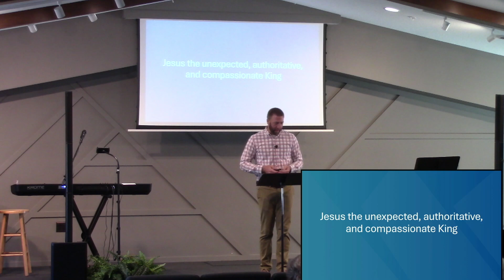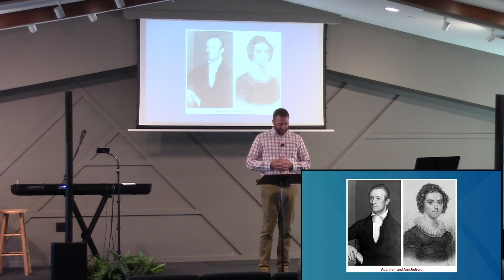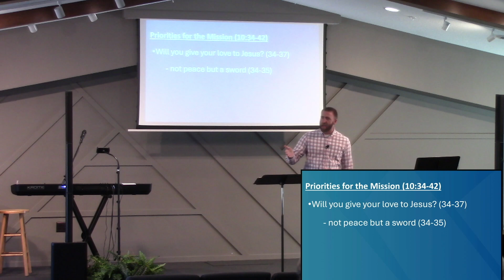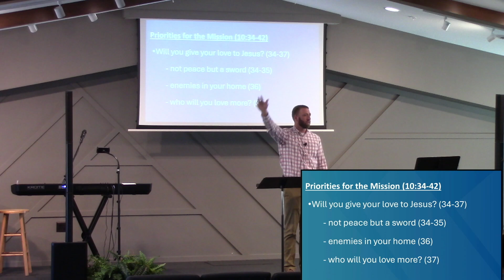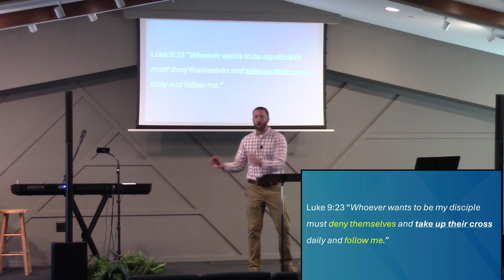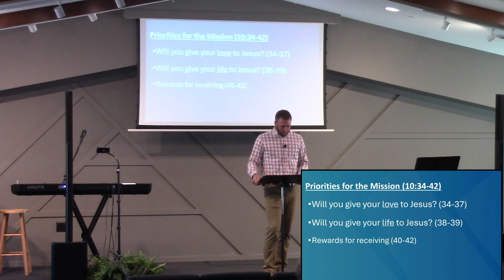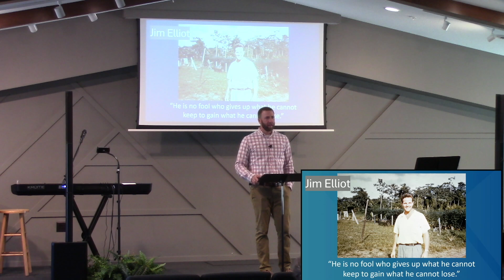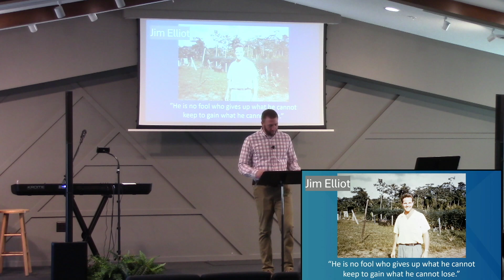Matthew 10:34-42 // Priorities for the Mission: Loving & Living for Jesus